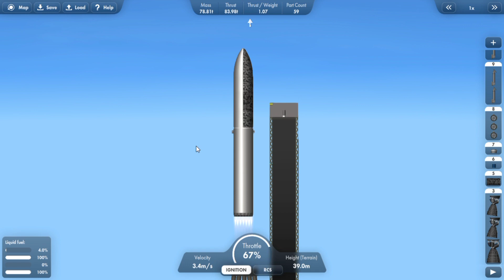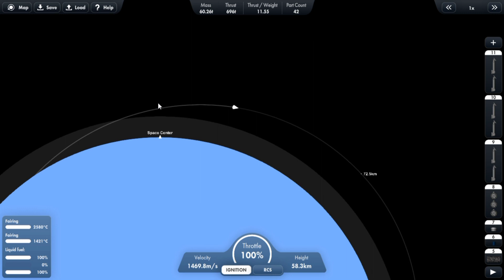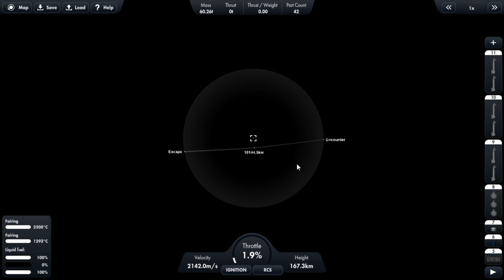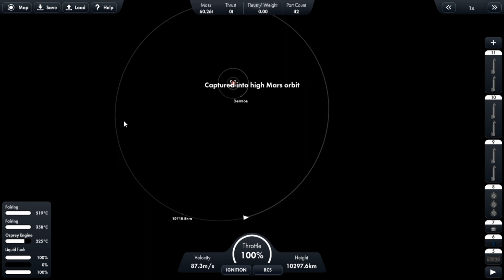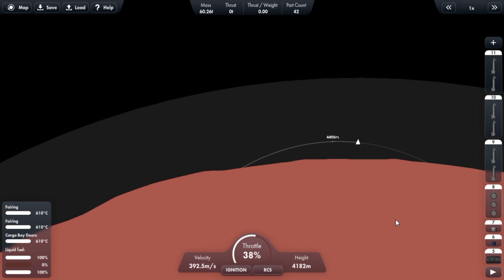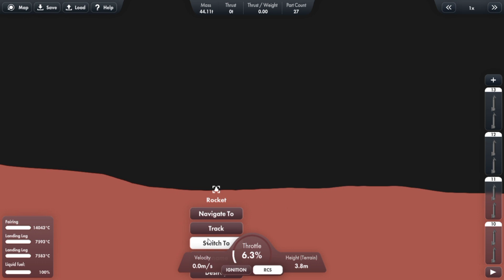launching starship to mars in spaceflight simulator